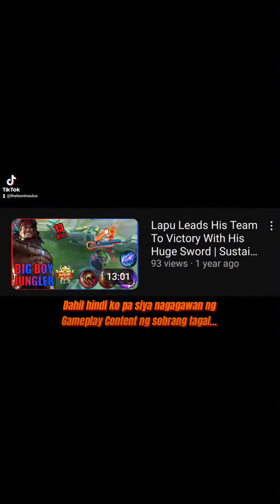Lapu-Lapu Highlights! | 14 Kills! @nerfmizaki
Hope you guys loved this short form of content... But don't worry... This wouldn't exactly be my type of content always so... A video of a full gameplay featuring another hero would soon come up! But moving on... I hope you guys liked the video and if you did, then leave a like, a comment to share your opinions and Subscribe to the channel to show your support as it motivates me to create even more better content in the future! TheLeoninAulus is OUT

Music Used In The Video:
Stay (Thnked Remix) - The Kid LAROI, Justin Bieber  Tik Tok  Nhạc Nền Hot Trend TikTok Việt Nam!!!

Make some new content!
@matiyowplays and @NenzeiPlayz ! ! ! !

Hope you enjoyed! Idol Master @nerfmizaki